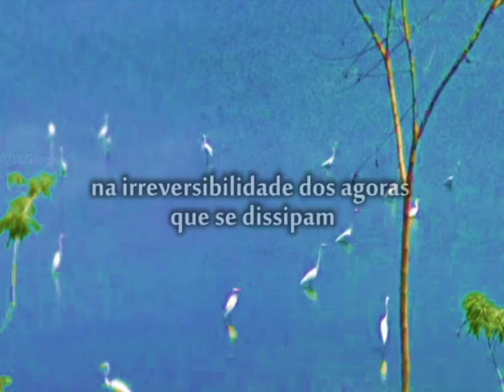imagencidade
vídeo-ensaio a partir de anotações do ciclo Imagem e Cidade, do Curso de Realização em Audiovisual da Vila das Artes, a partir de ideias dos professores Enrico Rocha, Graziela Kunsch e Alexandre Veras